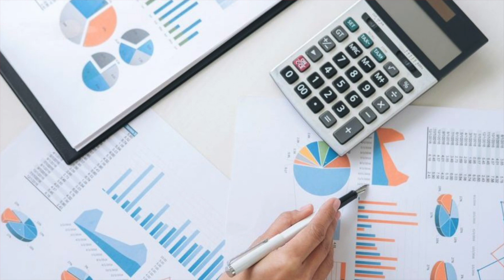10 Resolutions Every Guy NEEDS To Keep in 2021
Give Tiege Hanley a try & get a FREE toiletry bag with your first box

In this video, Jeff from The Style O.G. gives his recommendations for the 10 resolutions men should strive to keep in 2021.